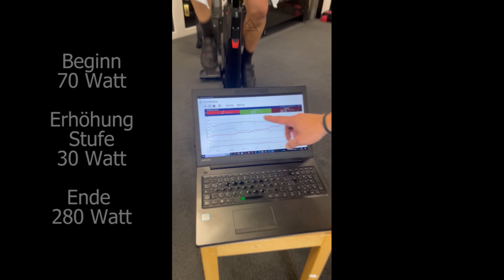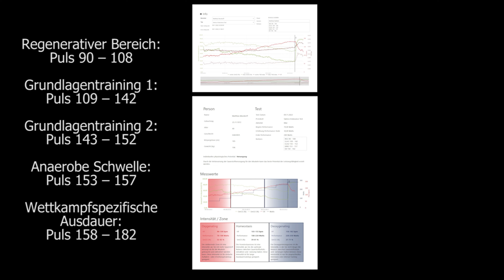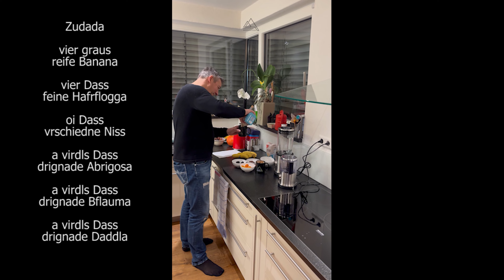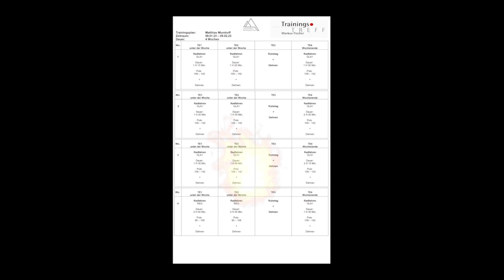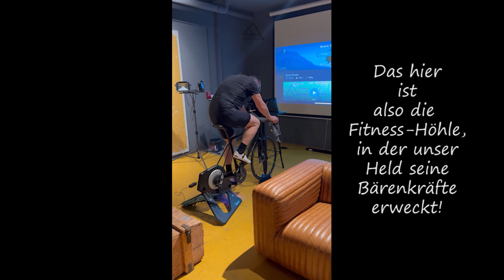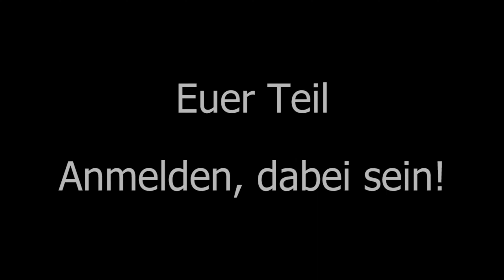ALB EXTREM Radmarathon : Munis Vorsaison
Den Matthias werden wir in seiner Vorbereitung auf die ALB EXTREM 2023 begleiten. Das erste halbe Jahr haben wir Euch mal hier zusammengefasst.
Jetzt geht es raus auf die Straße, wird auch Zeit.
Wie steht es mit euren Vorbereitungen?